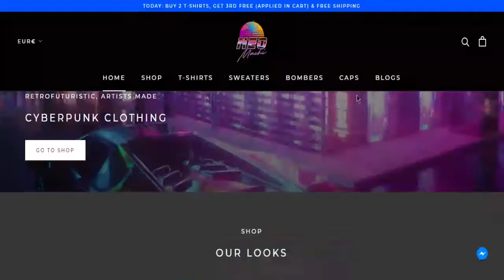PROVA A NON RIDERE (SUMMER EDITION)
Ecco a voi i fail estivi!